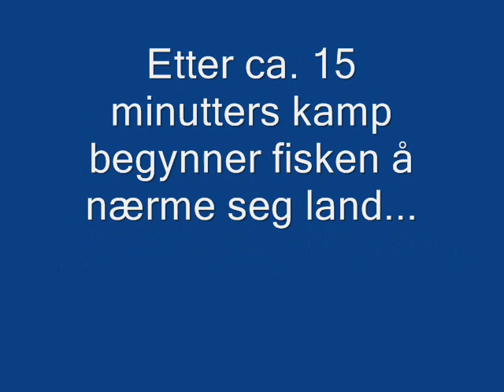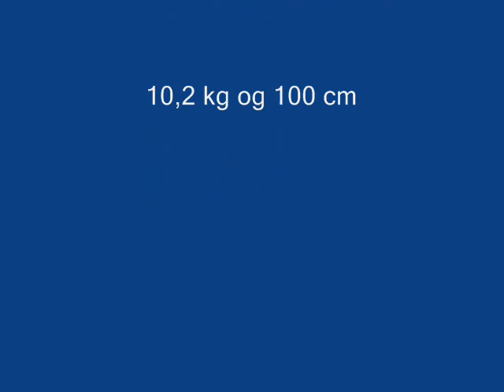Storlaks i Nidelva, Trondheim 2009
Nygått storlaks kjøres på lett utstyr. en glovarm sommerdag i juli 2009